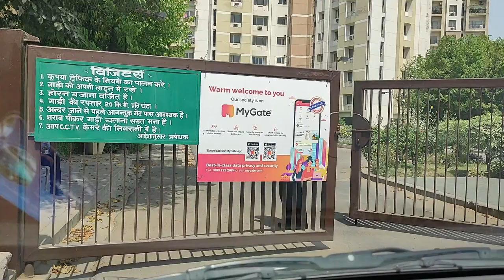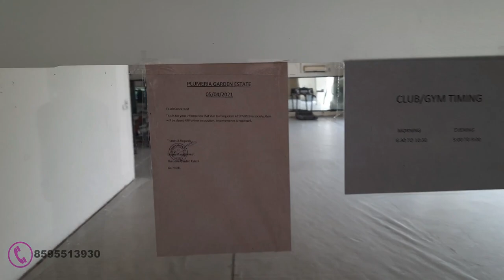Plumeria Garden Estate Walkthrough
Plumeria Garden Estate is situated at the "Sector-Omicron 3" of Greater Noida.
Beautiful Estate Apartments are surrounded by lush green gardens with palm trees and wide roads providing connectivity to every tower present within the Estate 18 acres area.
This Estate is loaded with many amenities and facilities provided for the Estate residents.
such as
-An Air-conditioned GYM
-indoor sports facilities like Badminton Court,pool table & Yoga Room
-outdoor sports facilities like full-size Tennis court, Badminton Court, & Basketball Court
-Swimming pool with kid pools with kids play area
-Air-conditioned Banquet hall
-24*7 Security @ Gated Society

Apartment Size Available with price differentiating according to location

1737 sq/ft 3 BHK apartment PRICE-49 lakhs to 55 Lakhs
1875 sq/ft 3 BHK apartment PRICE-54 lakhs to 60 lakhs
2350 sq/ft 4 BHK+1Helper room apartment PRICE-66 lakhs to 72 Lakhs